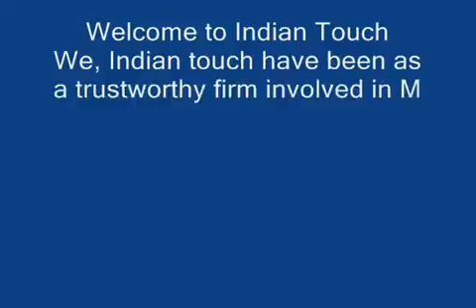INDIA glas griff Lupen-INDIAN TOUCH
Willkommen in Indian Touch
Wir, indischen Touch haben als vertrauenswürdige Firma in der Herstellung gewesen, Lieferung und Export eine Reihe von Metall und Textilien Zubehör. Diese werden mit optimaler Qualität Aluminium gefertigt, Eisen, Silber und Edelstahl, die aus zuverlässigen Anbieter bezogen werden. Unser Sortiment besteht aus Aluminium-Tische, Eisentische , Edelstahl Tische, handgefertigte Tischdecken, handgefertigte Tischläufer, Platzdeckchen Perlen, Kissenüberzüge, Serviettenhalter & viele weitere Produkte. Unsere Produkte finden ihre umfangreiche Anwendungen in verschiedenen Bars, Bäckereien, Hotels und Restaurants.

INDIAN TOUCH
Mr. Aniq Ur Rehman
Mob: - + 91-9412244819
136, Lalpat Nagar, Moradabad Indien